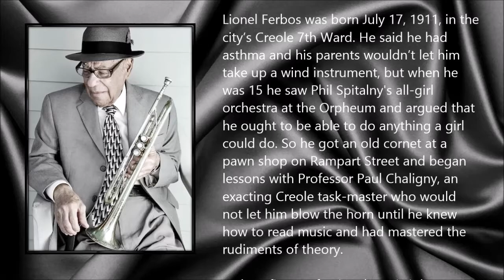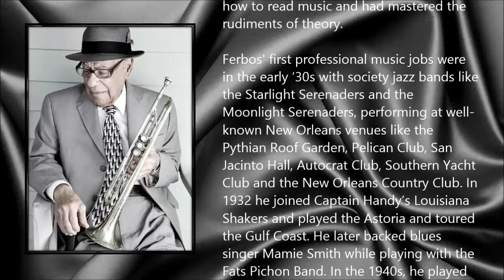Lionel Ferbos ● A Simple Tribute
Lionel Charles Ferbos (17 July 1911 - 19 July 2014)